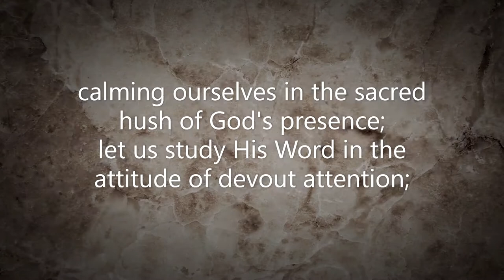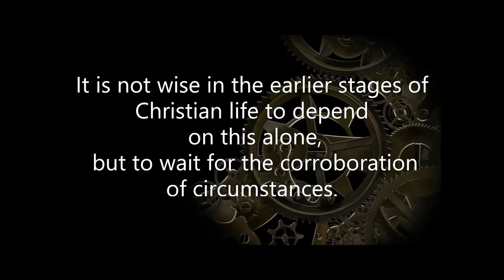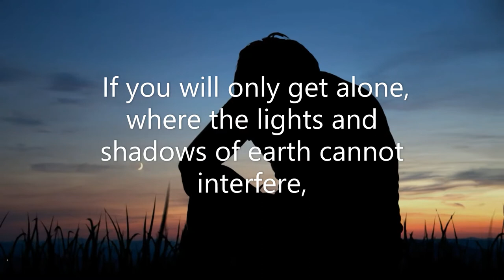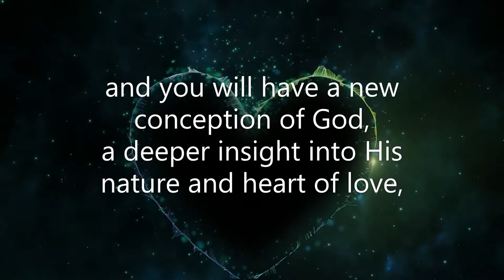Streams in the desert June 20 (Mrs. Charles Cowman)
Scripture: "Thine ears shall hear a word behind thee, saying, This is the way, walk ye in it, when ye turn to the right hand, and when ye turn to the left" (Isa. 30:21).

        When we are in doubt or difficulty, when many voices urge this course or the other, when prudence utters one advice and faith another, then let us be still, hushing each intruder, calming ourselves in the sacred hush of God's presence; let us study His Word in the attitude of devout attention; let us lift up our nature into the pure light of His face, eager only to know what God the Lord shall determine--and ere long a very distinct impression will be made, the unmistakable forth-telling of His secret counsel.

        It is not wise in the earlier stages of Christian life to depend on this alone, but to wait for the corroboration of circumstances. But those who have had many dealings with God know well the value of secret fellowship with Him, to ascertain His will.

        Are you in difficulty about your way? Go to God with your question; get direction from the light of His smile or the cloud of His refusal.

        If you will only get alone, where the lights and shadows of earth cannot interfere, where human opinions fail to reach and if you will dare to wait there silent and expectant, though all around you insist on immediate decision or action--the will of God will be made clear; and you will have a new conception of God, a deeper insight into His nature and heart of love, which shall be for yourself alone a rapturous experience, to abide your precious perquisite forever, the rich guerdon of those long waiting hours. --David

“STAND STILL,” my soul, for so thy Lord commands:
E’en when thy way seems blocked, leave it in His wise hands;
His arm is mighty to divide the wave.
“Stand still,” my soul, “stand still” and thou shalt see
How God can work the “impossible” for thee,
For with a great deliverance He doth save.

Be not impatient, but in stillness stand,
Even when compassed ’round on every hand,
In ways thy spirit does not comprehend.
God cannot clear thy way till thou art still,
That He may work in thee His blessed will,
And all thy heart and will to Him do bend.

“BE STILL,” my soul, for just as thou art still,
Can God reveal Himself to thee; until
Through thee His love and light and life can freely flow;
In stillness God can work through thee and reach
The souls around thee. He then through thee can teach
His lessons, and His power in weakness show.

“BE STILL”—a deeper step in faith and rest.
“Be still and know” thy Father knoweth best
The way to lead His child to that fair land,
A “summer” land, where quiet waters flow;
Where longing souls are satisfied, and “know
Their God,” and praise for all that He has planned.
—Selected